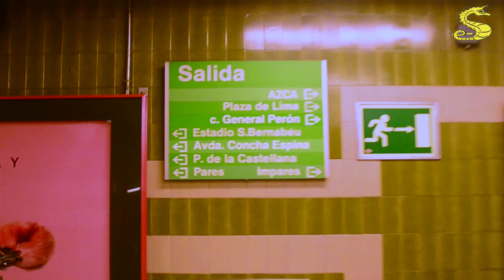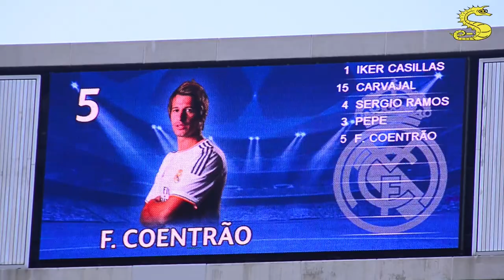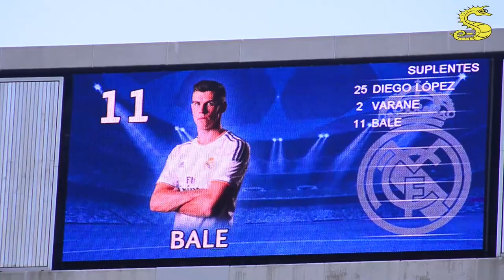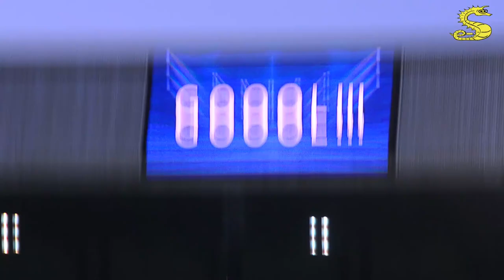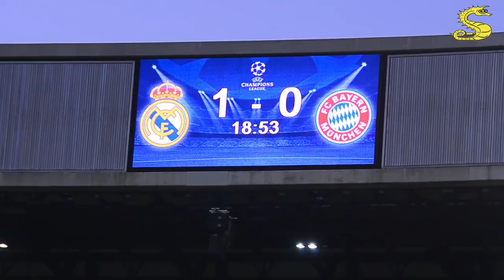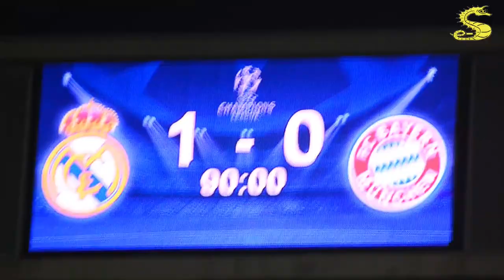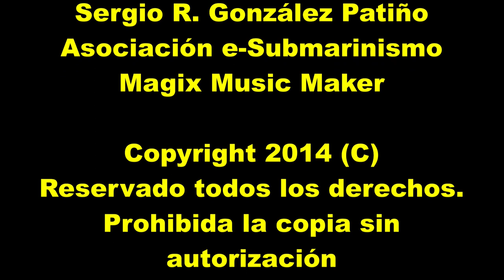Semis UEFA Champions League Real Madrid - Bayern München 20140423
Resumen de la experiencia de vivir la semifinal de Champions League del 2014 entre el Real Madrid y el Bayern de Munich en el estadio Santiago Bernabeu.

Una experiencia para poner la piel de gallina por el apoyo incondicional de los hinchas del Madrid.

Hala Madrid!!